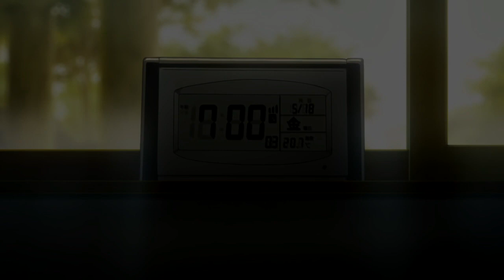SABISHII - i'm leaving (feat. lil agony) [prod. NextLane]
🎵 Follow SABISHII

🎬 Anime: Hyouka